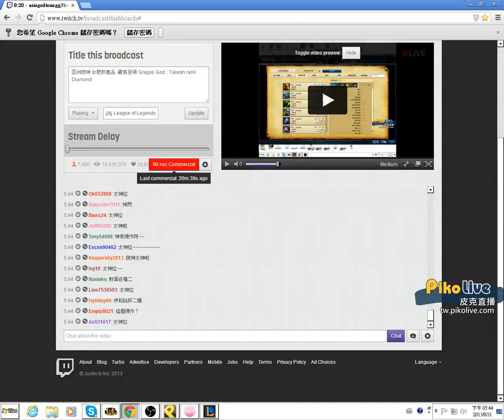2013/08/31 亞洲統神 凱爾太神拉 各種殘血誘惑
2013/08/31 亞洲統神  凱爾太神拉 各種殘血誘惑